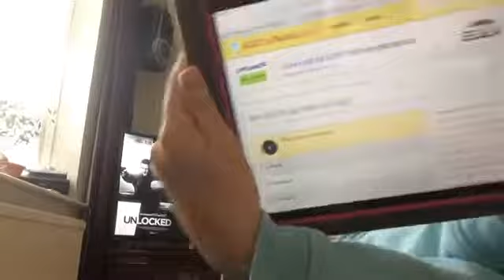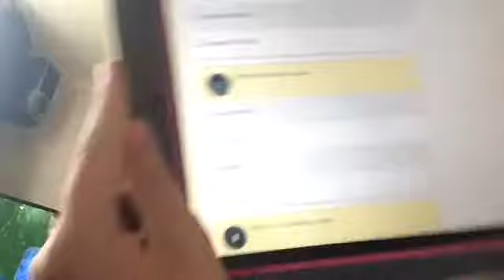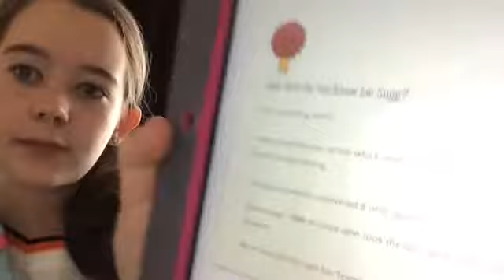HOW WELL DO I KNOW JOE SUGG?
Music.ly Hannah.louise13
Instagram hannahlouisenxox